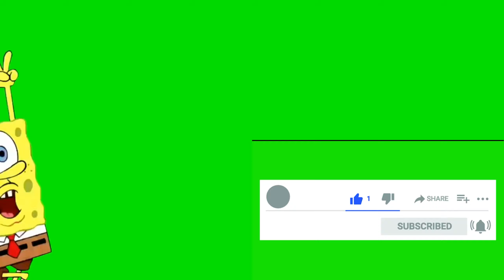Tiny Tinas Wonderlands: Прохождение №12 Карьера В Карьере